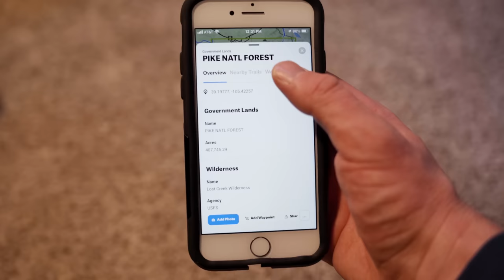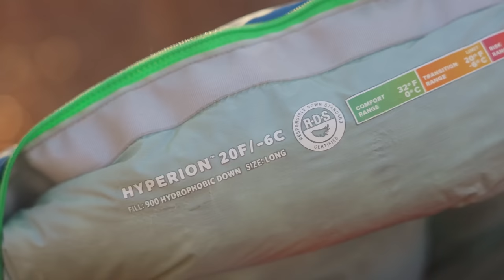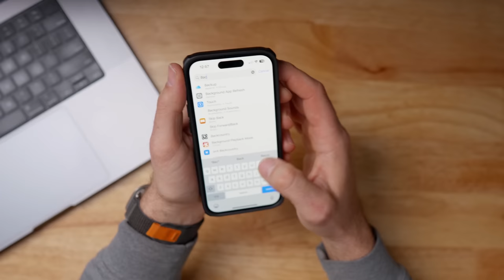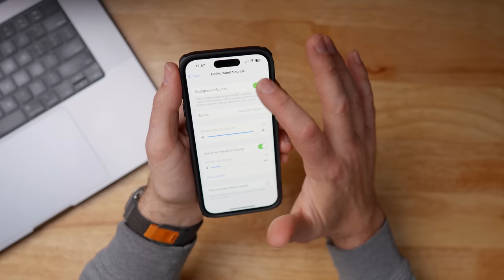I wish I'd known this sooner to SLEEP BETTER outdoors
MULTITOOL (often out of stock & price can vary)

how to sleep outdoors.  how to sleep in a tent and love it.  What to buy to sleep good in a tent.  Camping and backpacking advice for sleeping.  Best sleeping pad and sleeping bag for camping.